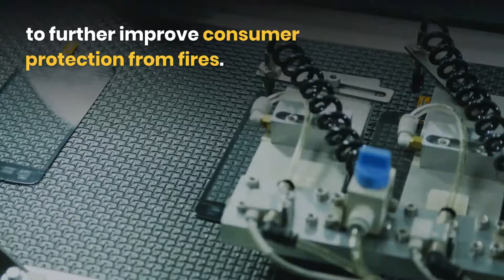How Brominated Flame Retardants help make the 5G revolution fire safe